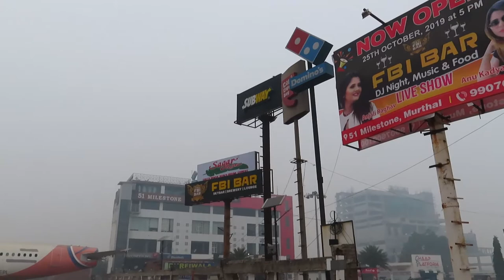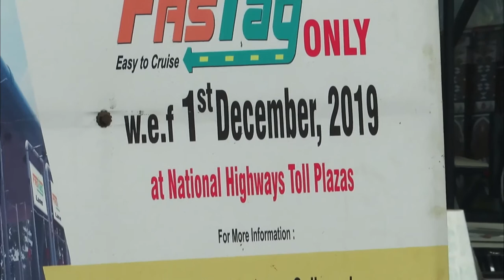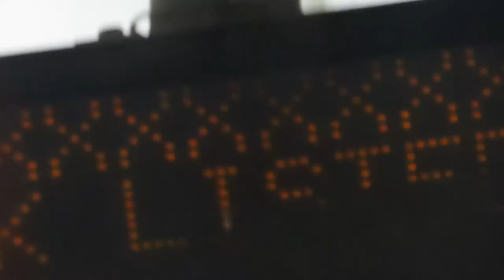FasTag |vlog#23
Hi guys
We travel a lot on Highways , so  all the toll plazas on National Highways will be going cashless and payment for toll will only be made through Fastag RFID Radio Frequency Identification, so this video is about getting Fastag installed and using it.